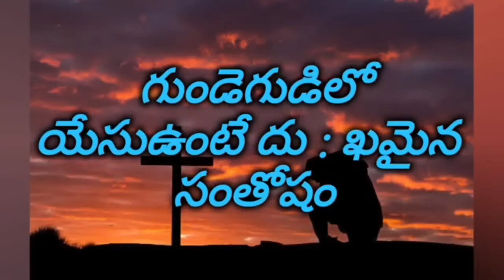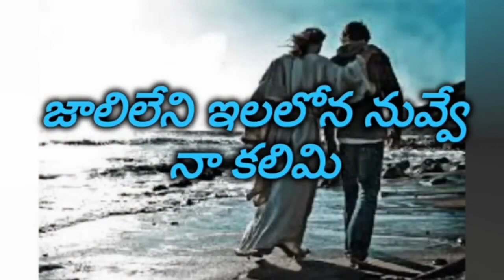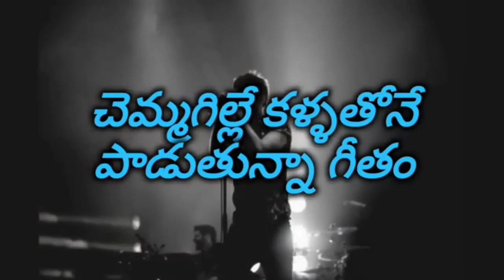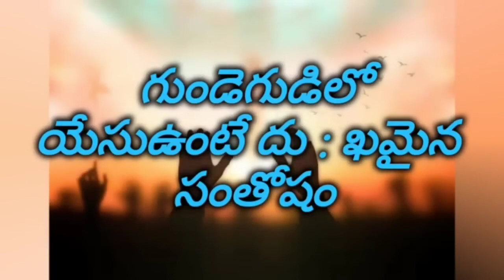గుండెనిండ యేసు వుంటే కన్నీళ్లే ముత్యాలు song in telugu @Godsrevival cb8bs